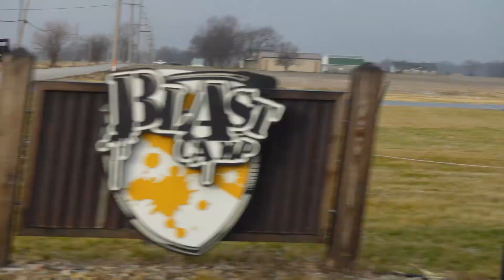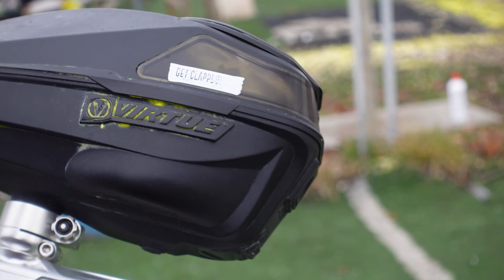FINE TUNING || Sunday at Blastcamp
Tranzfuse